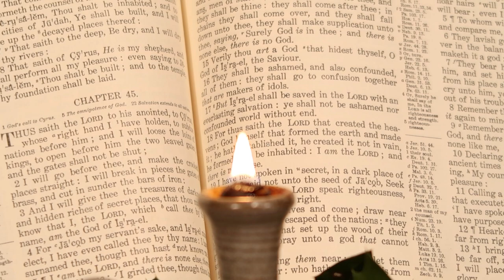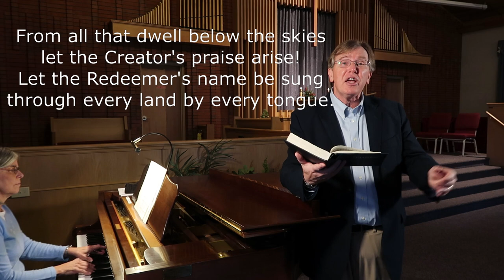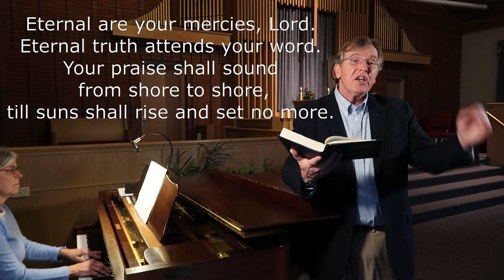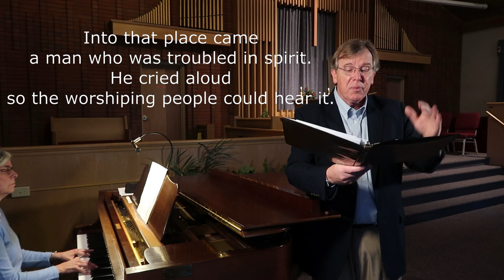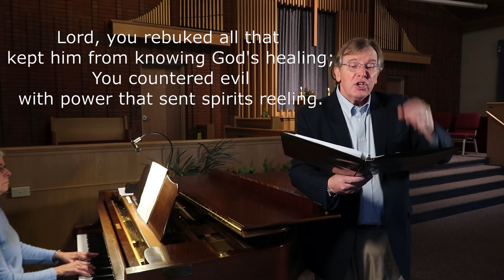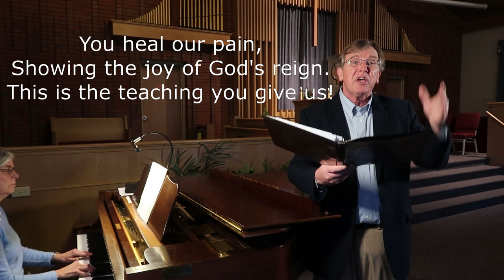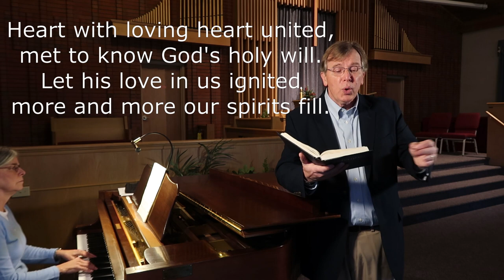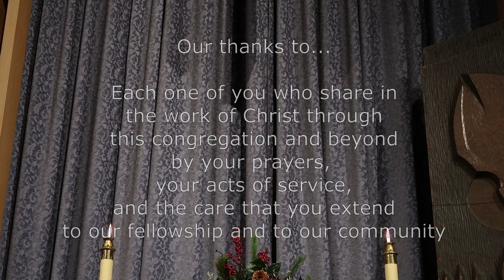January 31 2021 Worship from the Mechanicsburg Church of the Brethren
Join us for worship!  This week, we are considering the testimony that in our interactions, "truth puffs up, but love builds up". Our texts from Mark 1:21-28 and I Corinthians 8:1-13 challenge us to consider the essential connection between truth and love, and remind us that our conduct toward others with the truth makes all the difference as followers of Christ.  The music includes arrangements of "Praise to the Lord, the Almighty" and "How Great is Our God" by Lois Keeney, as well as the interlude hymn "Christ in Capernaum" on the text from Mark 1 by Carolyn Winfrey Gillette.  May you be inspired and challenged by this time of worship and reflection!